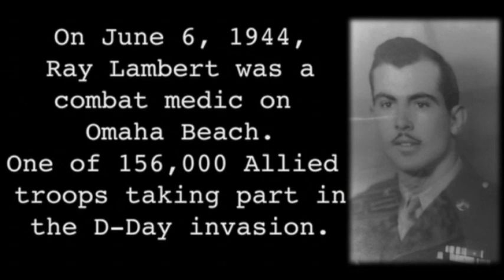D-Day Remembered: 'He Died in My Arms'